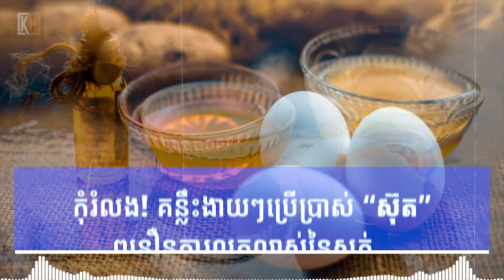ស៊ុត និង ប្រេងអូលីវ ពន្លឿនការលូតលាស់នៃសក់ | Not Miss Easy Tips To Use Eggs To Accelerate Hair Growth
Most of us are aware of the health benefits of eggs, but may not be aware that they can enhance hair growth. How to use? Do not worry! The following will show you how to use eggs to accelerate hair growth: